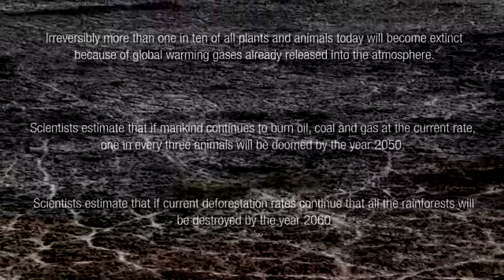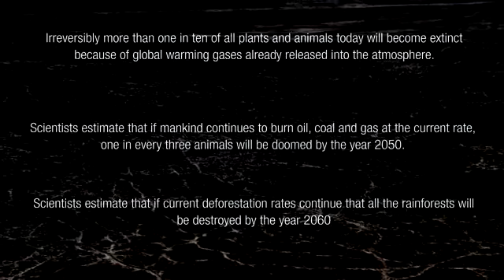Best Earth Footage (720p HD) Enigma - Gravity of Love - YouTube.webm